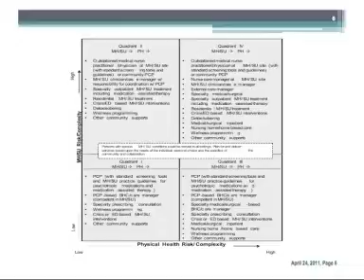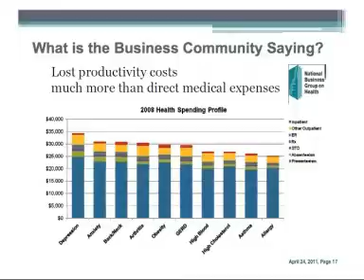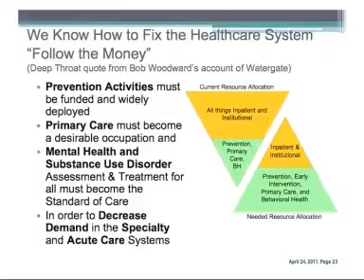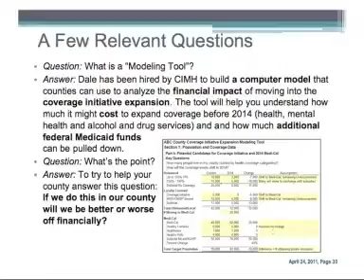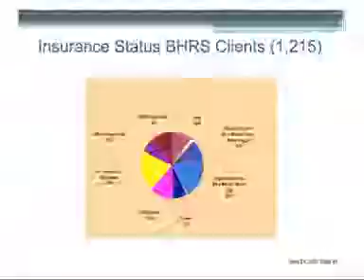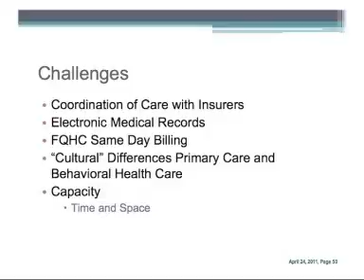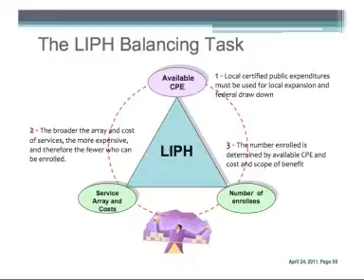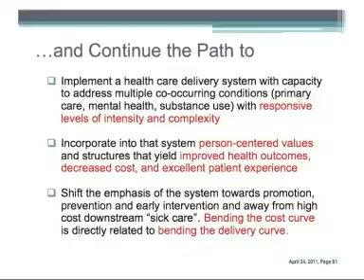Assembly Select Committee on Alcohol and Drug Abuse 1/2 4/25/2011